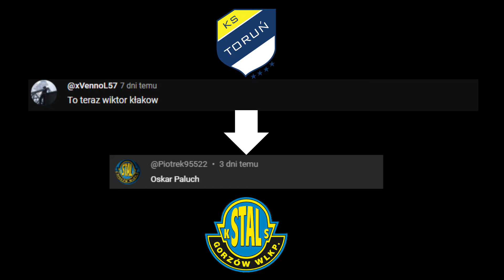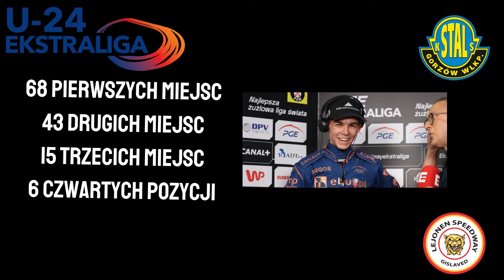ŻUŻEL W LICZBACH #5 - OSKAR "MŁODY BOLO" PALUCH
Witajcie witajcie w serii ŻUŻEL W LICZBACH, w której to WY decydujecie o tym kto będzie bohaterem następnego odcinka!
Wpadajcie w sekcji komentarzy i dawajcie swoje propozycje bo właśnie to może TWÓJ ulubiony zawodnik pojawi się w następnym materiale!
Jeżeli materiał się spodobał to bardzo mile widziana łapka w górę i subskrypcja pozdroooo